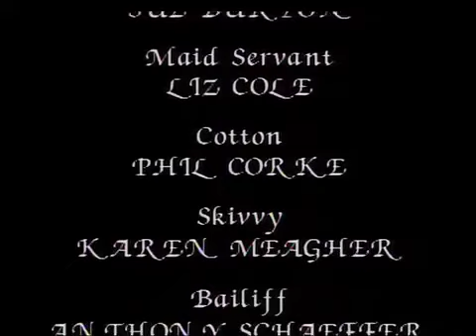The Mallen Streak the mallen series part 1 Catherine Cookson